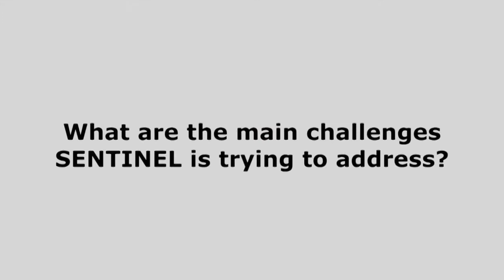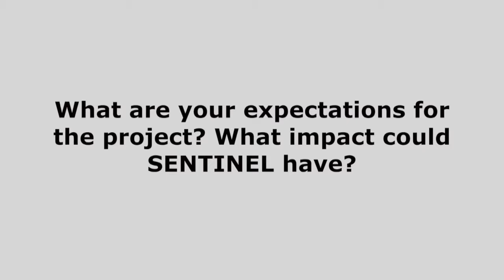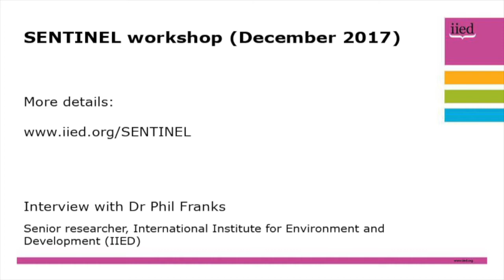SENTINEL: Interview with Phil Franks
In December 2017, the International Institute for Environment and Development (IIED) hosted the first meeting of a new partnership aiming to tackle the challenge of producing enough food for Africa’s growing and increasingly urbanised population, while conserving vital ecosystem functions and reducing inequalities.

In this short interview, Phil Franks, senior researcher at IIED, discusses the new SENTINEL (Social and Environmental Trade-offs in African Agriculture) project. He discusses the main challenges, how the project is exciting, and its potential impact.

He says: "Africa is unique in having a much faster growing demand for agricultural products, in particularly food for domestic consumption. By 2050 we expect food demand to increase by two and a half times, maybe three times of what it is now.

"Historically, that is just the continuation of a trend that we've seen over many years. And to achieve that increase in production has come partly through increases in crop yields, but as much if not more from expanding area. And expanding area is the number one cause of deforestation in Africa."

SENTINEL is a research initiative led by IIED, supported by the Global Challenges Research Fund of the UK Research Councils.